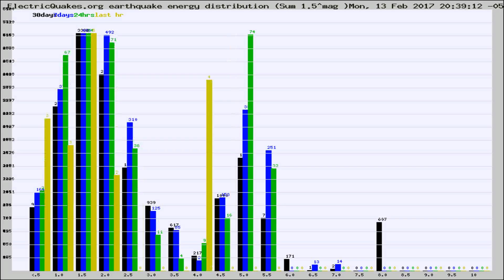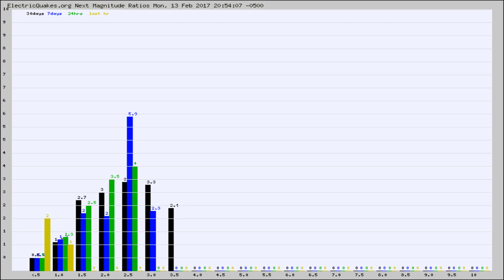Todays_Hourly_World_Earthquake_Statistics_from_ElectricQuakes.org_02-13-17+21:02:01